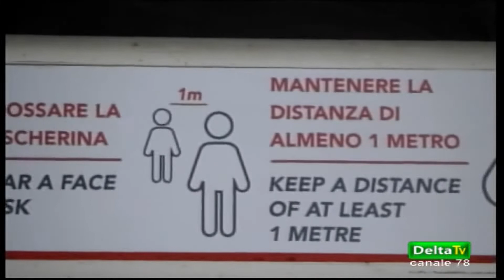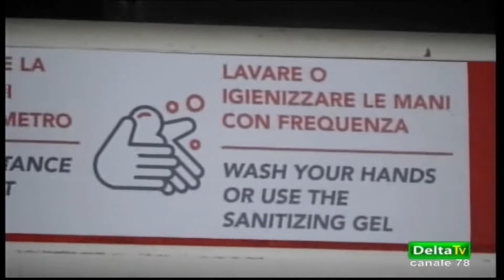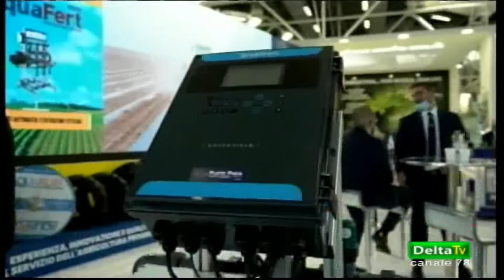44ma EIMA - DELTA TV